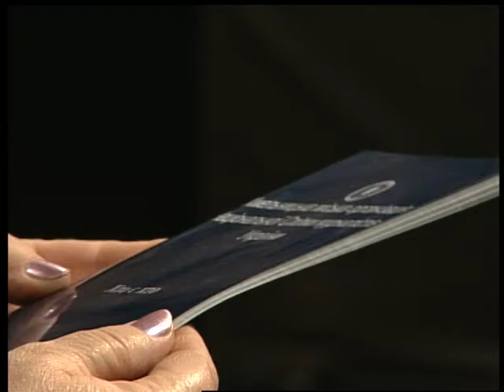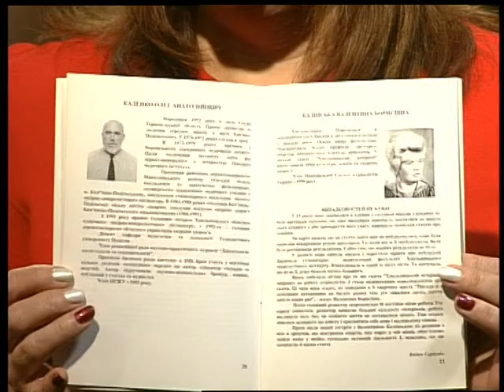(08.11.16) Під абажуром - "15-річчя національної спілки журналістів у Хмельницькому"